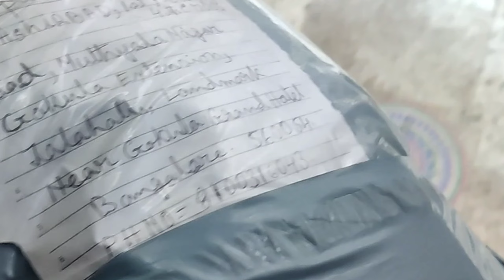Sakal sakal mach kinte berolam🐟||Ma ki ki pathalo bari theke??@lifeofaparna8705